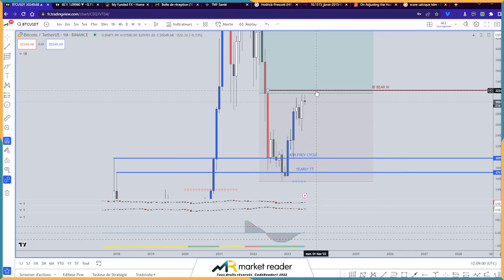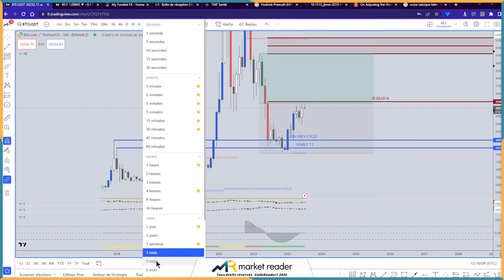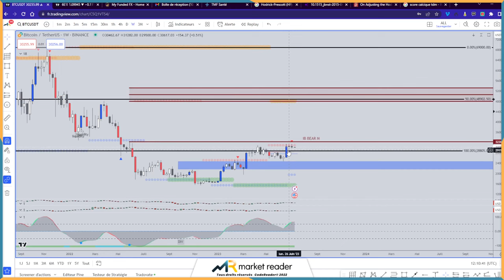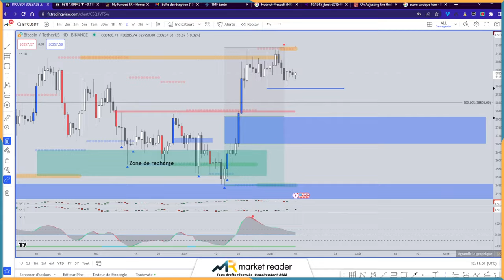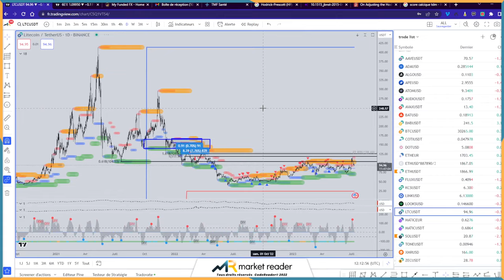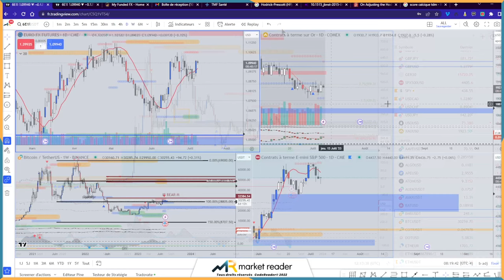CRYPTOS : ON EN EST OÙ ? QU'EST CE QU'ON ATTEND ?